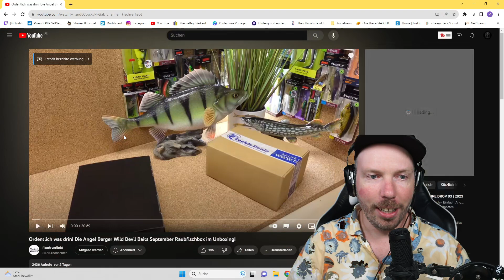VERGESST ALLES WAS IHR BISHER GESEHEN HABT! UP NORTH 2.0 wird das HIGHLIGHT des JAHRES!